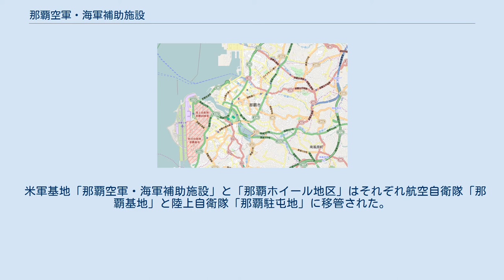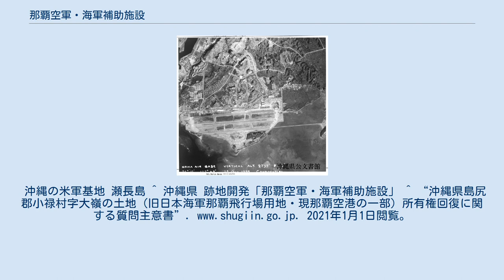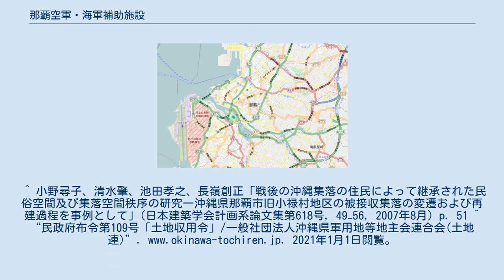那覇空軍・海軍補助施設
那覇空軍・海軍補助施設 (なはくうぐんかいぐんほじょしせつ 英語 Naha Air Force/Navy Annex) は沖縄県那覇市の小禄半島にあった米軍基地。
瀬長島と現在の那覇空港にひろがる広大な米軍施設であった。
 航空自衛隊の那覇基地として移管され、また残りの土地も1986年に返還が完了し、跡地開発が進んでいる。
瀬長島は瀬長島ウミカジテラスなど観光客でにぎわうリゾート施設となった。
 那覇空港がある小禄半島は、そのほぼ全域が米軍基地として長らく接収されていた。
 那覇海軍航空施設 (滑走路含む) 那覇サイト (ミサイル基地含む) 那覇港湾施設 (那覇軍港) 那覇サーヴィス・センター (現在は武道館など) 那覇空軍・海軍補助施設 (航空自衛隊 那覇基地 と住宅地) 那覇ホイール地区 (陸上自衛隊 那覇駐屯地) 5つの施設である。
 沖縄戦の占領から継続使用され、さらに1953年にさらなる強制接収で、閑静な将校や下士官・軍属などの住宅地として幼稚園、遊園地、ゴルフ場、PX、銀行等が作られた。
1965年から十数回に分け返還が行われた。
西側は航空自衛隊那覇基地へ移管され、東側は住宅地として、また瀬長島はショッピングモールや市営球場として開発された。
 1972年の返還協定時の状態 現在の那覇空港がある場所は、かつては島尻郡小禄村とよばれていた。
1933年8月、日本軍が旧小禄村大嶺の土地を強制接収し小禄飛行場を建設した。
1945年6月4日、米軍が半島北側の鏡水から上陸、大田実海軍中将率いる旧海軍との壮絶な小禄の戦いが展開された。
 沖縄戦の後、米軍は各種空港施設を建設し、小禄村具志の多くも既に軍用地として占領されていた。
住民は民間人収容所に送られ、米軍が具志・宮城・高良・赤嶺の住民に帰村を許可したのは1947年8月のことであった。
米軍はこの時点で既に小禄村の面積の70.45% を占有していたため、住む場所を奪われた住民は、米軍が廃棄したテントを張ったり、トタン葺きの仮住まいを建て、そこに何世帯かが同居することもまれではなかった。
 戦前の小禄村は総面積3,099,846坪を所有しており、12部落で人口9,000人戸数1,800戸で、文化、経済、教育、その他のあらゆる側面で恵まれ県下でも屈指の裕福農村でありましたが、図らずも去った太平洋戦争の結果、戦前所有していた土地の70,45％（2,182,709坪）を軍用地に使用され、現在ではわずか1,924,277坪しか残されておらず、あまつさえ、人口は14,000に増加し、余儀なく密集生活をしているのであります。
 — 小録村村長長嶺秋夫から1953年1月27日に琉球政府に提出された陳情書 具志の「銃剣とブルドーザー」 1953年12月5日、米国民政府はさらなる軍用地を強制接収するため具志に武装兵を出動させ、いわゆる銃剣とブルドーザーで残りの土地の約2.4万坪を強制接収し「那覇空軍・海軍補助施設」とした。
 那覇サイトとともに航空自衛隊那覇基地として十数回にわたって分割され空自「那覇基地」として移管された。
また東側は住宅地となる。
1986年10月31日に返還が完了する。
 米軍基地「那覇空軍・海軍補助施設」と「那覇ホイール地区」はそれぞれ航空自衛隊「那覇基地」と陸上自衛隊「那覇駐屯地」に移管された。
 自衛隊に移管された土地以外の、返還された東側の跡地においては、小禄金城地区、高良宇栄原地区、具志宮城地区の3地区で土地区画整理事業が実施され、郊外型大型店舗の進出や那覇市のベッドタウンとして発展した。
 また豊見城市の瀬長島は、市営の瀬長島野球場やリゾートホテルとモール「瀬長島ウミカジテラス」などが開発され、観光客に人気のスポットとしてにぎわっている。
沖縄の米軍基地 瀬長島 ^ 沖縄県 跡地開発「那覇空軍・海軍補助施設」 ^ “沖縄県島尻郡小禄村字大嶺の土地（旧日本海軍那覇飛行場用地・現那覇空港の一部）所有権回復に関する質問主意書”. 2021年1月1日閲覧。
 ^ 小野尋子、清水肇、池田孝之、長嶺創正「戦後の沖縄集落の住民によって継承された民俗空間及び集落空間秩序の研究一沖縄県那覇市旧小禄村地区の被接収集落の変遷および再建過程を事例として」(日本建築学会計画系論文集第618号，49−56，2007年8月) p. 51 ^ “民政府布令第109号「土地収用令」/一般社団法人沖縄県軍用地等地主会連合会(土地連)”. w...